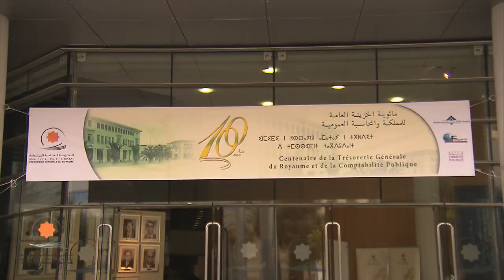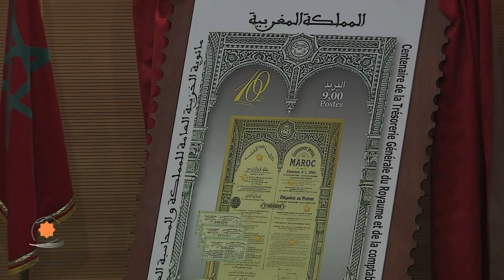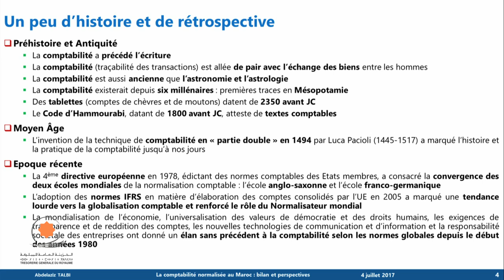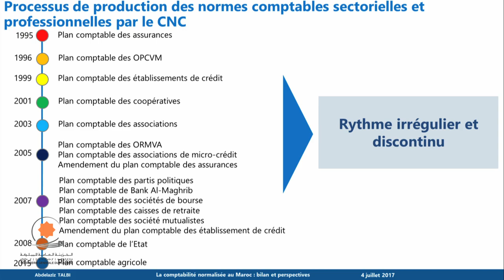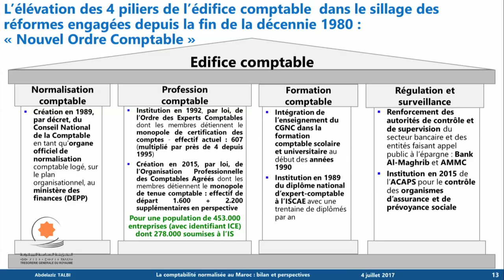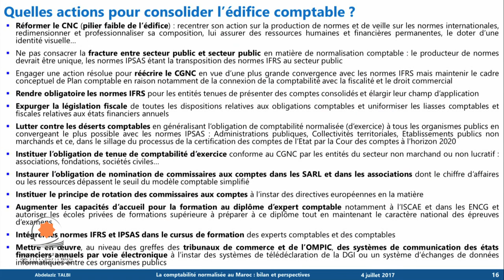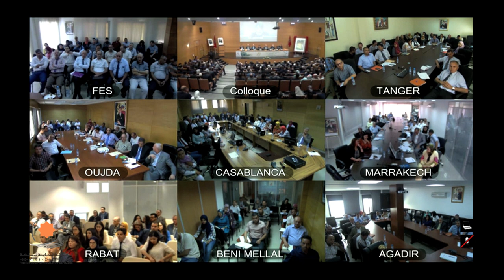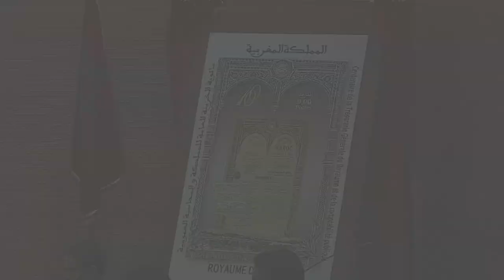Centenaire de la Trésorerie Générale du Royaume et de la Comptabilité Publique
A l’occasion du centenaire de la Trésorerie Générale du Royaume et de la Comptabilité Publique, une conférence-débat sur le thème : « La Trésorerie Générale du Royaume et la comptabilité publique, d’hier à aujourd’hui » a été organisée, en partenariat avec l’Association pour la Fondation Internationale des Finances Publiques (FONDAFIP), le 4 juillet 2017, au siège de la Trésorerie Générale du Royaume .

Cette journée a débuté par la présentation du timbre-poste commémoratif de ce double centenaire et la signature de «l’enveloppe premier jour d’émission» par M. Noureddine Bensouda, Trésorier Général du Royaume et M. Amin Benjelloun Touimi, directeur général du groupe Barid Al-Maghrib.